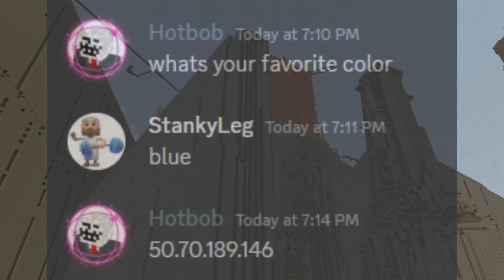FitMC 2b2t videos be like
On the oldest anarchy server in Minecraft, FeetMC learns more about the most infamous griefer on the oldest anarchy server in Minecraft, Hotbob. Will he get his revenge on hotbob, or will Hotbob be too hot for FeetMC?

Voice actor:
@TyradMC  - FeetMC

Actor:
me